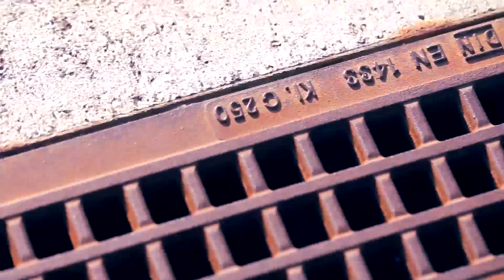Benjamin Hudson : DONE DEAL by Sevisual. BMX FLATLAND.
So this is the situation… Our rider Benjamin spent some time in Hungary, so what a great opportunity to get a video project going with the one and only Sevisual, 5 days of filming with 30 plus degrees in some rough spots and a flight ticket waiting as a deadline…Done Deal.

Ben: “since i started riding one, of my biggest motivation was videos, especially Sevisual ones because of the balance between the riding level and how good the video looked in general. Now 9 years later im in one of them, thats dope”

Film & Edit: Sevisual

Music: [ Voice Lance - Blue Utopia ] [ Behind the heartless - Blue Utopia ]